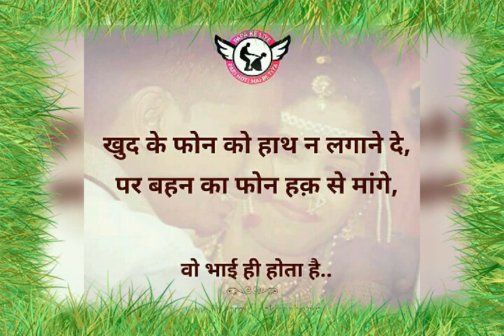Happy Raksha Bandhan